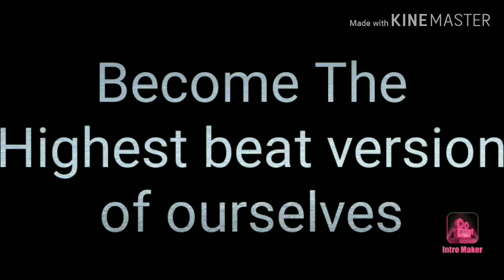PERMISSION TO BE GREAT || 4 STEPS TO UNLEASHING YOUR INNER GIANT || Week 11 MFCC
Have you been looking for all conditions in your life to be perfect before you make a move? Have you been waiting for a sign or confirmation to write that book, start your YouTube channel or start the business? Have you felt like you needed permission to take that leap of faith?

I am going to share 4 ways I learned to unleash my inner Greatness, in hopes it will help you too.

Week 11 Of the Made For Change 20 week Challenge to become the highest best version of ourselves.

Made For Change Book Available for purchase everywhere Books Are sold.